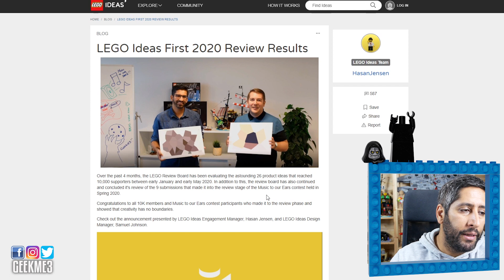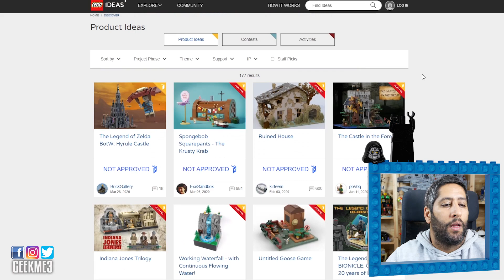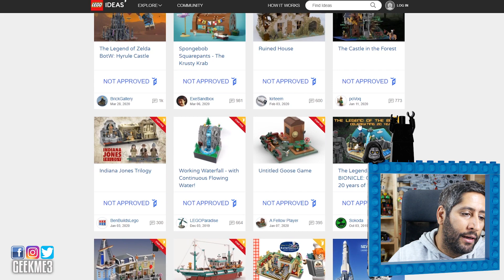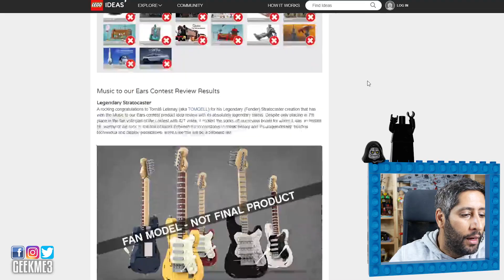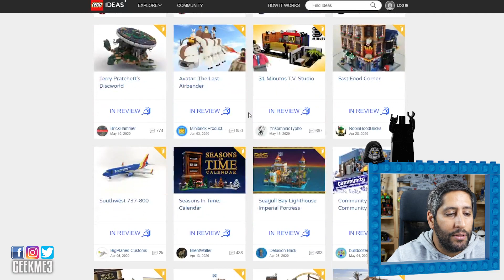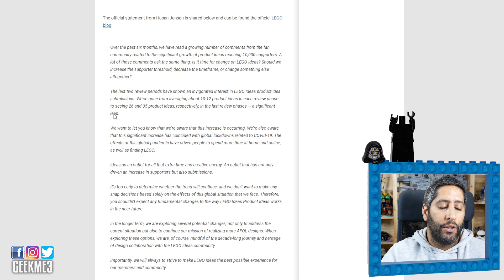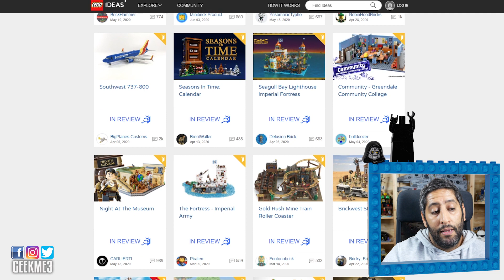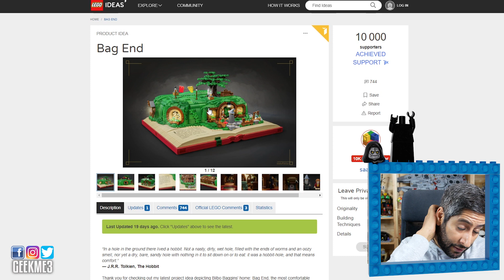NOSTRABRICKUS #9 - LEGO IDEAS : ENCORE UN FRANÇAIS QUI PASSE!